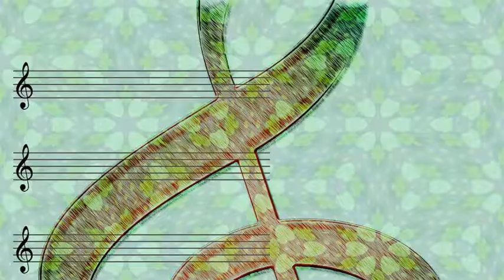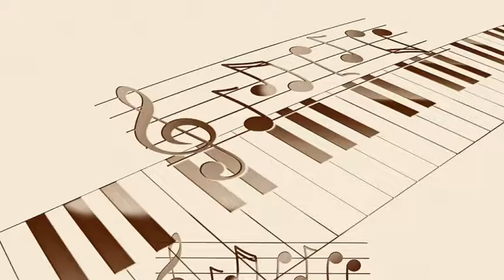Lucky Millinder And His Orchestra - Moanin' The Blues